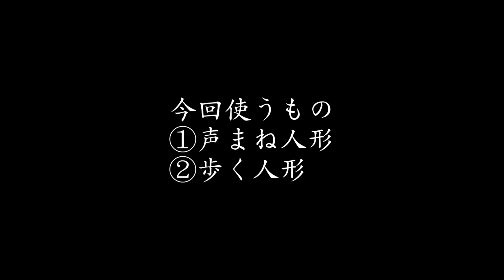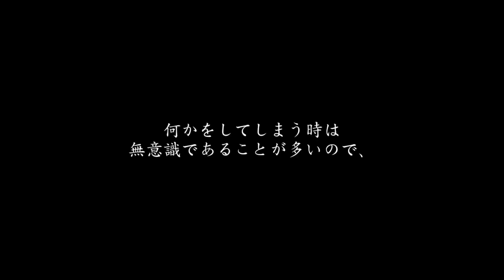【事故物件】子供の霊の匂い…幽霊は匂いでアピールすることが判明【心霊スポット、ユーチューバー】心霊、住んでみた、ガチ、日常、怖い話、怖い、映像、There are ghosts in my house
■宮本
@rrrrichdog_miya （twitter）

ガチ、廃墟、橋、ダム、ホテル、神社、トンネル、日記、vlog、恐怖、恐い、影
日常、ガチの、怪奇現象に悩む家、恐怖映像、霊能力者、オカルト、GoPro、アパート、部屋、ガチ、ゾッとする話、ポルターガイスト、心霊写真、物件
事故物件、心霊現象、検証、水曜日のダウンタウン、USOジャパン、座敷童子